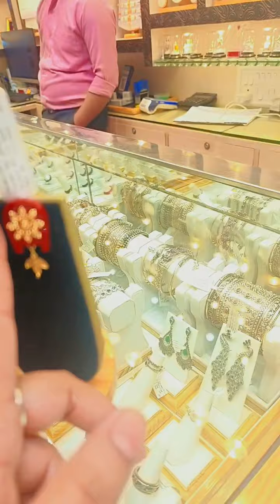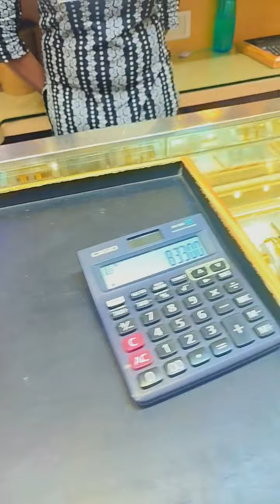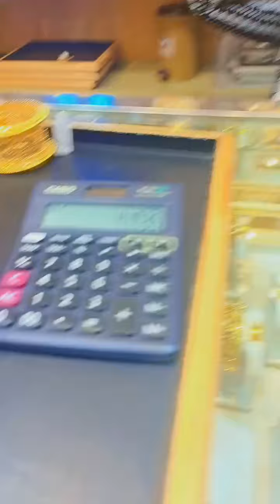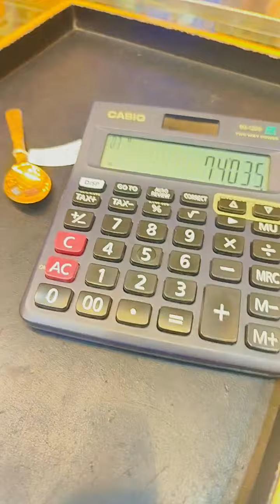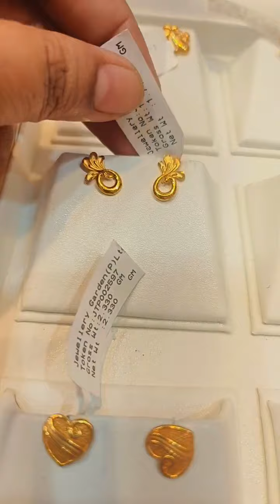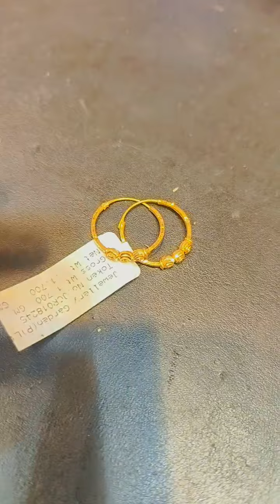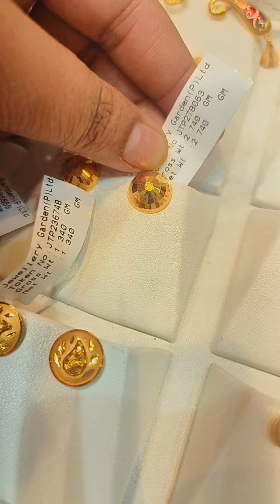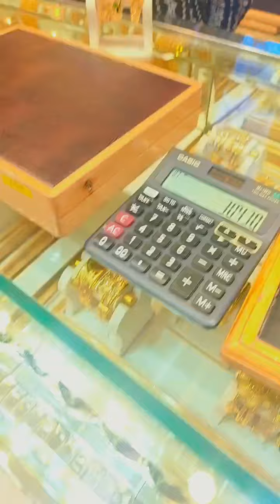🔥15 Grams Gold Chain/Necklace/earrings /Bala Design from JEWELLERY GARDEN Durgapur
JEWELLERY GARDEN PVT LTD
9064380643 / 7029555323 / 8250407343 / 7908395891 / 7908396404/ 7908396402

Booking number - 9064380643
mantasha design
 for women
pearl choker
pearl sitahar
gold Jewellers
payal​​
payal designs​​
anklet​​
anklet designs​​
payal collection​​
kamarband​​
baby Bangles
Gold coin